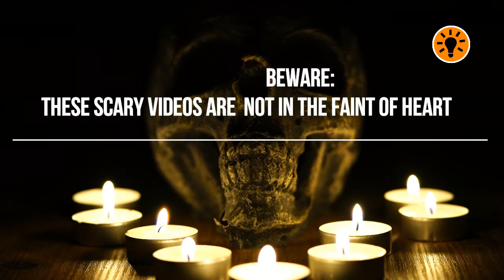TOP 10 SCARY VIDEOS CAUGHT OF 2020 - PART #01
It October and things are getting SPOOKY AF. People have been catching some scary VIDEOS on camera in their houses and neighborhoods! From ghost activity, haunted hotels, babies being possessed and clowns in the woods.
This is part #01 of a serie that will scare your socks off , so,, if you are interested in that terrifying videos, check out that product and more at

HALLOWEEN VIDEOS
SCARY MOMENTS